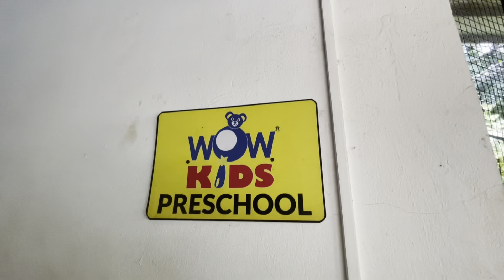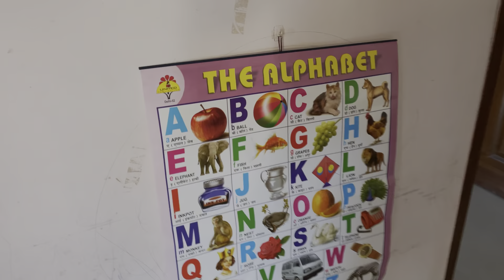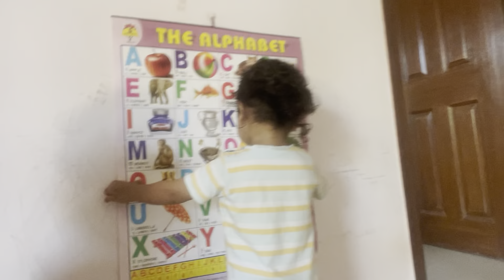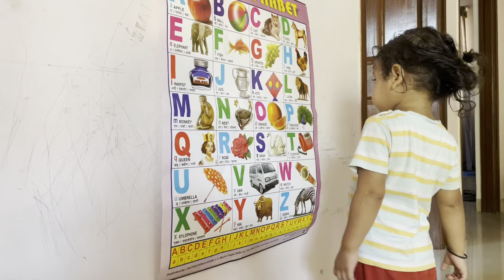Yuvi k school jane ki taiyaari hui shuru| Yuvi ka Admission ho gya 🥰schoolchalehum